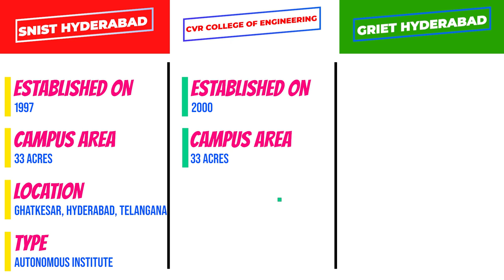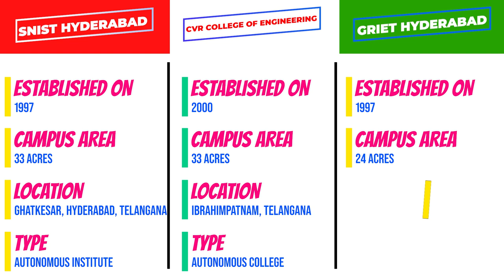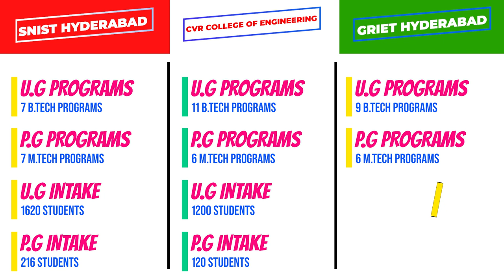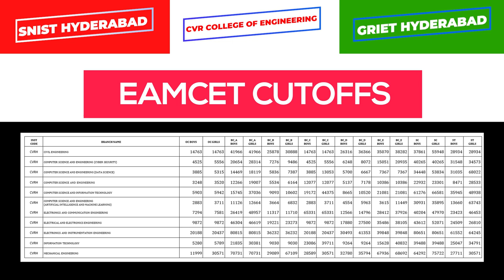SNIST Hyderabad vs CVR College of Engineering vs GRIET Hyderabad || Joshua Kamalakar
In this video you will get know Comparison of SNIST Hyderabad vs CVR College of Engineering vs GRIET Hyderabad, If you like this video click that like button, and If this information is useful to anyone Share to them, and tell your opinion on this video in the comment section and for more videos click that Subscribe button and press that Bell icon, so that you can never miss an update from us.

          THANKS TO THE SPONSER OF THIS VIDEO
                                UNACADEMY

Mobile Mount for Tripod